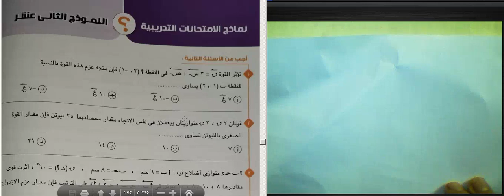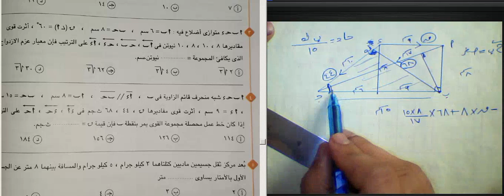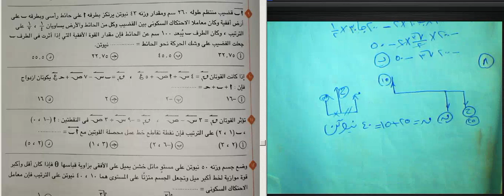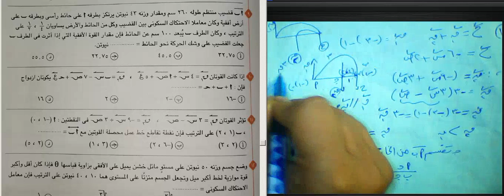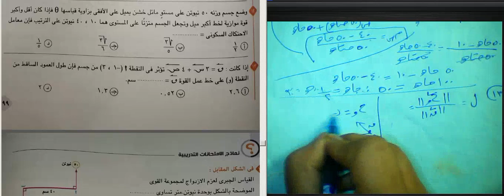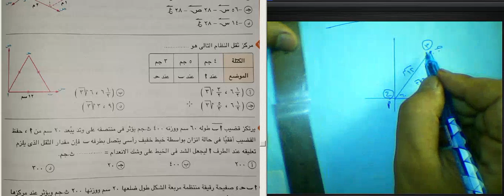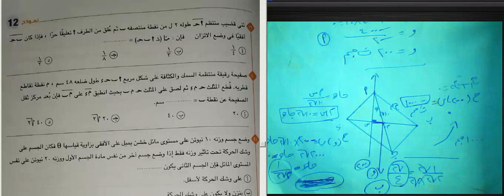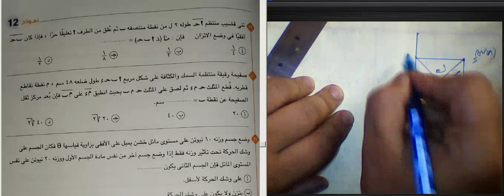استاتيكا٣ث /بنك اسئله كتاب المعاصرنموذج 12حل مسائل استاتيكا 2022نماذج بنك الاسئله والامتحانات التدري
سؤال رقم 6 موجود في اللينك ده بالتفصيل دقيقه 4
شرح الجبر كاملا بنك اسئله المعاصرالوحدة الثالثة استاتيكا للصف الثالث الثانوى
اتزان مجموعة من القوى المتوازية المستوية
استاتيكا
مركز الثقل استاتيكا pdf
حساب مركز الثقل للاشكال الهندسية
كتب عن مركز الثقل
الاستاتيكا الهندسية pdf
كتاب استاتيكا
تعريف ثقل الجسم
مراجعة استاتيكا للصف الثالث الثانوى 2022
شرح استاتيكا للصف الثالث الثانوى
مراجعة استاتيكا تانيه ثانوى
الوحدة الثالثة استاتيكا للصف الثالث الثانوى
مراجعة استاتيكا للصف الثالث الثانوي 2020 pdf
درس الاحتكاك للصف الثالث الثانوى
عزم قوة بالنسبه لنقطة في نظام ثنائي الأبعاد
درس العزوم
العزوم فى الاستاتيكا
العزوم في الاستاتيكا pdf
درس العزوم
استاتيكا 3ث
عزوم الاشكال الهندسية
شرح العزوم للصف الثالث الثانوى
‎يلا نفهم math للصف الثالث الثانوى جبر
يلا نفهم math للصف الاول الثانوى
استاتيكا 3ث
شرح درس العزوم استاتيكا 2021
استاتيكا
الاستاتيكا الهندسية pdf
كتاب استاتيكا
تعريف ثقل الجسم
درس العزوم
العزوم فى الاستاتيكا
درس العزوم
استاتيكا 3ث
عزوم الاشكال الهندسية

مراجعة الوحدة الاولى استاتيكا للصف الثالث الثانوى
يلا نفهم math للصف الثالث الثانوى استاتيكا
درس العزوم
العزوم فى الاستاتيكا
استاتيكا 3ث

الاتزان العام
مركز الثقل للاشكال الهندسية PDF
قانون مركز الثقل
مركز ثقل الدائرة
مركز ثقل الجسم في الرياضة
عرف مركز ثقل الجسم الجاسئ
مركز الثقل العسكري
الثقل في الفيزياء
العزوم في الإحصاء PDF
درس العزوم
عزم قوة بالنسبة لنقطة في نظام ثلاثي الأبعاد
ديناميكا 3ث
يلا نفهم math للصف الثالث الاعدادى
يلا نفهم math للصف الثالث الثانوى ديناميكا
مراجعة استاتيكا للصف الثالث الثانوى 2021 pdf
ملخص الوحدة الأولى استاتيكا للصف الثالث الثانوى
يلا نفهم math للصف الثالث الثانوى تفاضل
الاتزان العام
استاتيكا pdf
مراجعة استاتيكا للصف الثاني الثانوي 2021
استاتيكا 2ث
ديناميكا
يلا نفهم math للصف الثالث الثانوى

درس العزوم
العزوم فى الاستاتيكا
استاتيكا 3ث

الاتزان العام
قانون مركز الثقل
مركز ثقل الدائرة
مركز الثقل العسكري
الثقل في الفيزياء
درس العزوم
ديناميكا 3ث
الاتزان العام
استاتيكا pdf
استاتيكا 2ث
ديناميكا